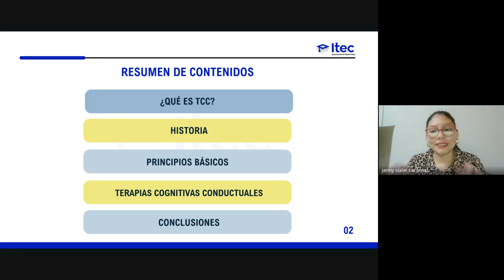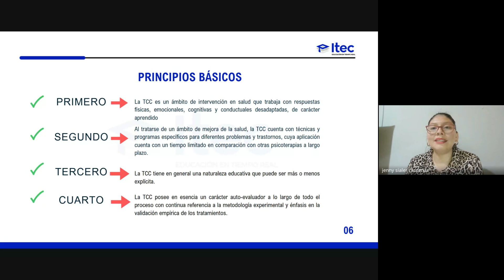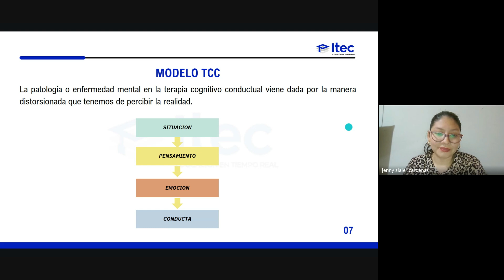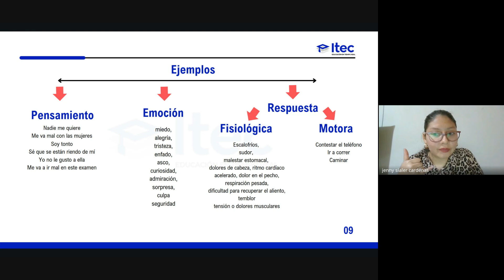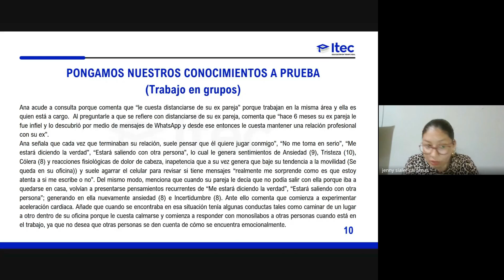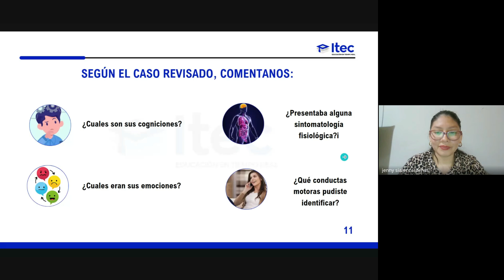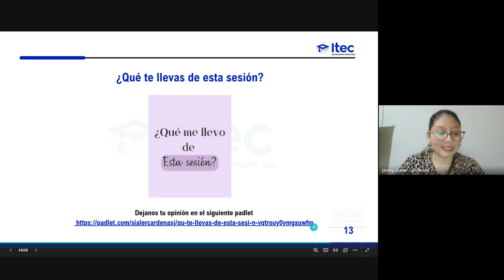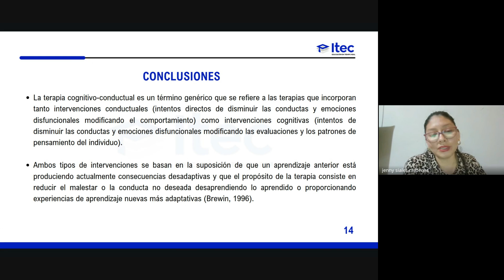CLASE 01 - TERAPIA COGNITIVO CONDUCTUAL EN TRANSTORNO OBSESIVO COMPULSIVO Nov2024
🎓TERAPIA COGNITIVO CONDUCTUAL EN TRANSTORNO OBSESIVO COMPULSIVO: Bases teóricas de la terapia cognitiva conductual.🎓
Explora los fundamentos teóricos de la terapia cognitiva conductual (TCC), que se centran en la identificación y modificación de pensamientos y comportamientos negativos.